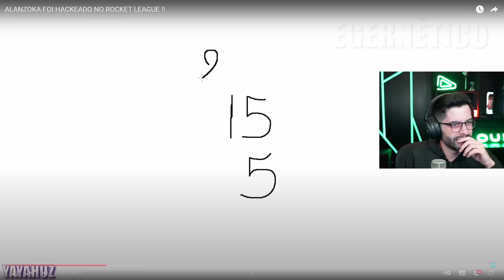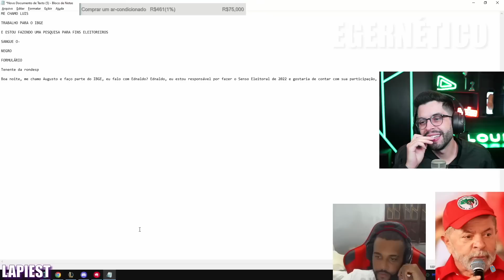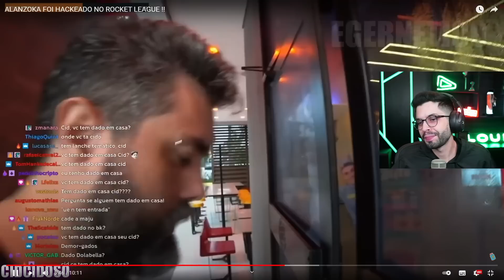PLAYHARD REAGINDO ÀS LIVES MAIS ENGRAÇADAS!